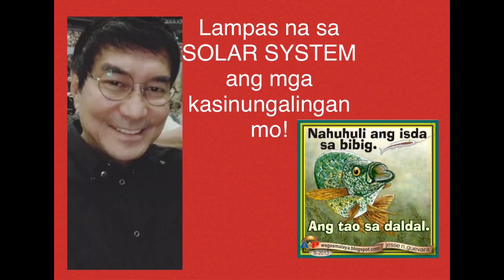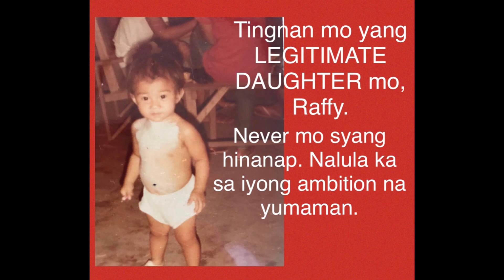Ipagtanggol ang inaapi.